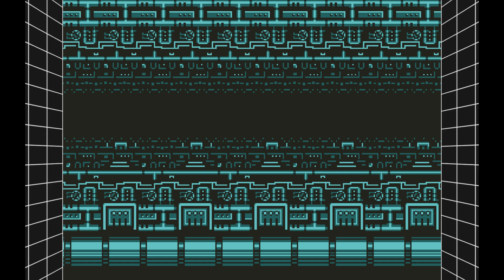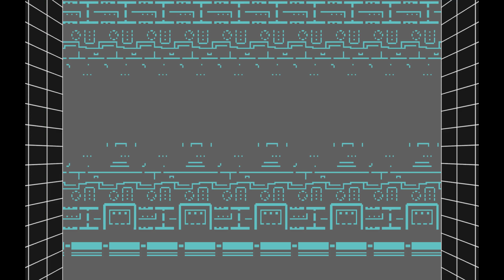Phantasy Star III: Generations of Doom (Ayn - Part 2)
Our home has been destroyed, so all the survivors flee to the worst place possible for refuge.